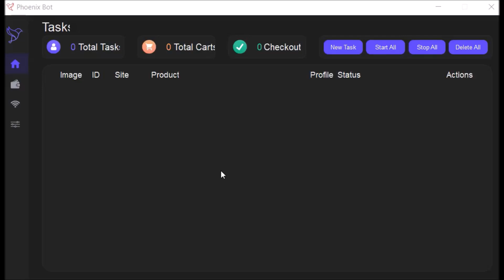New PS5 Walmart & BestBuy Auto Purchase Bot | PlayStation 5 & XBOX Series X Auto Purchase Bot